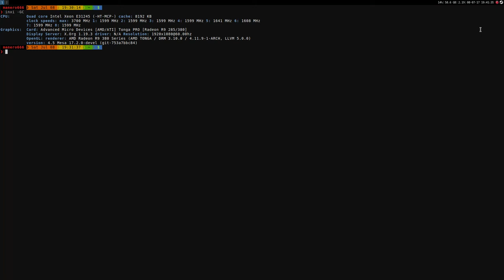Shadow of Mordor ·· Linux Benchmark ·· Medium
16GB Ram DDR3-1600 cl9
ASRock Fatal1ty p67 Performance
Shitty HDD